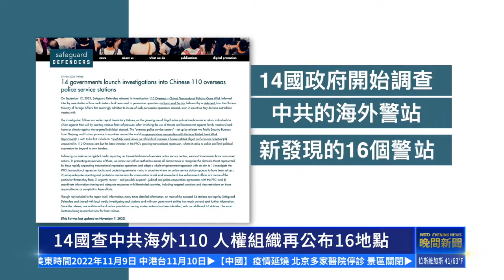14國查中共海外110 人權組織再公布16地點 ｜新唐人新聞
近期，中共在海外設立110警站之事引發西方國家密切關注。目前已有14個國家展開調查並採取行動，還有新發現的16個警務站將陸續被曝光。

緊密追踪：
🌐 新唐人電視台： t.ly/U68D
🌐 香港大紀元新唐人聯合新聞頻道: t.ly/xpRo
🌐 新唐人亞太電視台： t.ly/6mmB